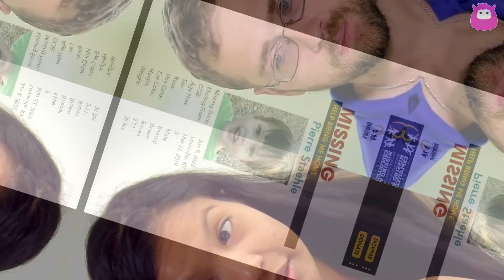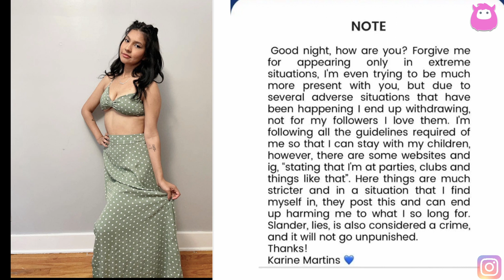90 Day Fiance Karine Martins and Paul Staehle Lose Custody Update - Statements, CPS removes kids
Paul and Karine from 90 Day Fiance have fans seeing a lot unfold with their children over the past week after a Missing Persons Report was issued for their son, Pierre. Karine Martins has finally released the statement she promised regarding the status of her two children with her estranged husband Paul Staehle after CPS took them away.

90 Day Fiance: Karine Martins releases statement after CPS steps in and removes kids
90 Day Fiance: Paul Staehle denies he and Pierre were ‘missing’
Former 90 Day Fiance star Karine Martins charged with domestic violence — Here is what we know